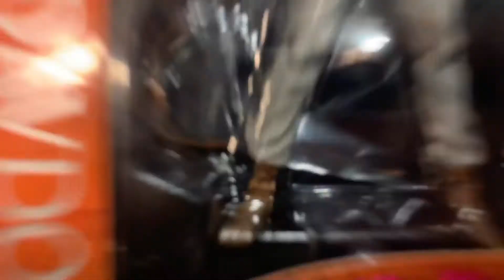FORBIDDEN PLANET MEGASTORE! (WEST LONDON VLOG) - (MDV) - 07.05.21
In this crazy episode, I bring you along in a day in my life! Where I just edit - 07.05.21 but THIS IS TOO CRAZY BECAUSE WE GO TO WEST LONDON AND CHECK OUT FORBIDDEN PLANET MEGASTORE !! QUICK PURCHASE AS WELL!!

Follow me on a simple day, which is also the TWENTY FIFTH day of Ramadan! so I am fasting the whole day but come with me on my weight gain journey and witness my Food Diary - this series shows what I be eating, doing, feeling - everything!